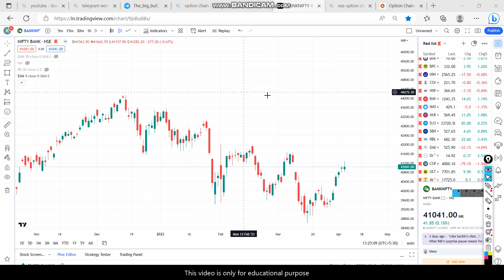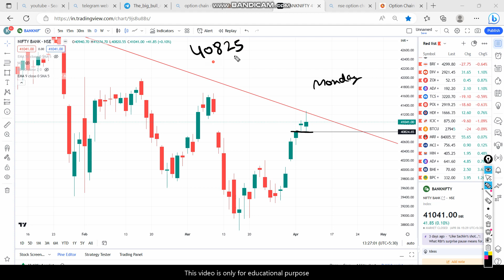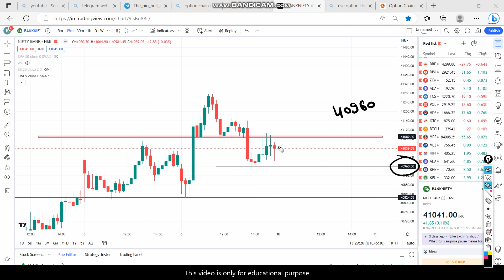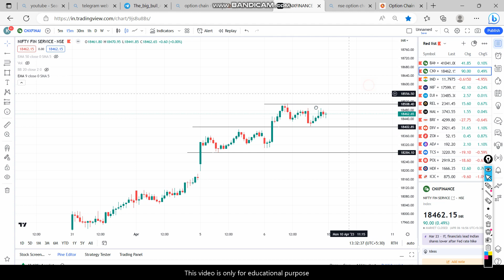10th APR. Market analysis !! Nifty, Finnifty And Banknifty